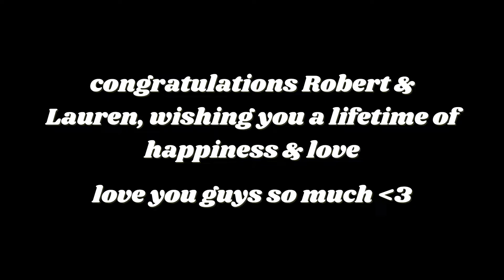VLOGMAS DAY 18 | wedding time💍 + family + more!!!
Hello everyone!! This past weekend my cousin Robert and his beautiful now-wife Lauren got married and it was a wedding to remember. Congratulations to them and wish them a lifetime of love and happiness in the comments!

Red Ring